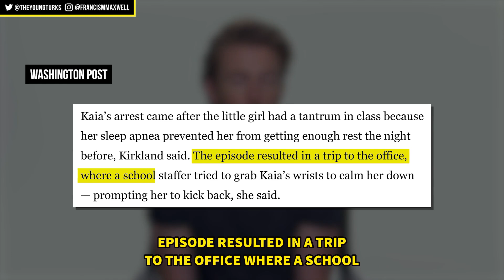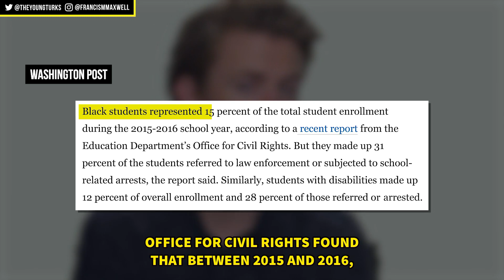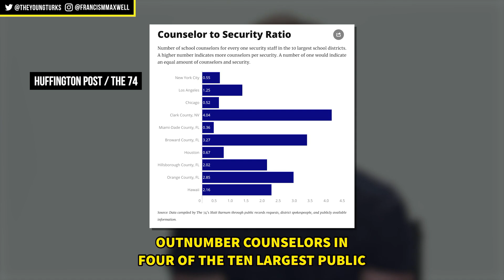Black Girl Arrested + Charged For School Tantrum.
A 6 Year Old Black Girl Threw A Tantrum At School, She Was Arrested + Charged With Battery. Yes...Really. Hosted by Francis Maxwell.